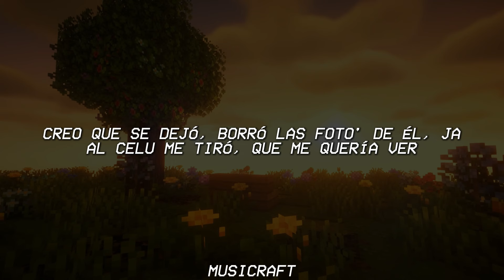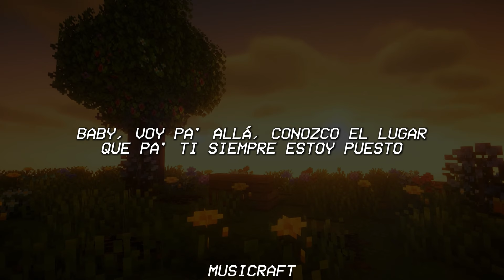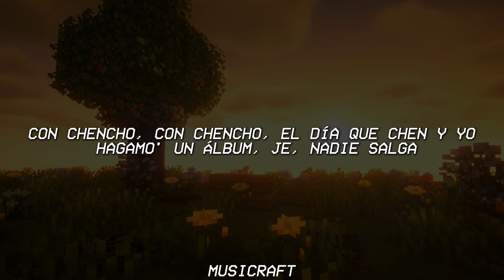Chencho Corleone & Rauw Alejandro - Dolida (Letra/Lyrics)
Sigue a
Chencho:

🎤 Letra:

[Intro: Chencho Corleone]
Okey

Creo que se dejó, borró las foto' de él, ja
Al celu me tiró, que me quería ver
Hoy quiere arrebatarse, que hace tiempo no sale
Se arregló, corto se puso el traje
Tranquila, que yo voy a cuidarte

De mí siempre se acuerda cada ve' que termina dolida
Quiere que la consienta, como aquella ve' en la cocina
El piso parece una piscina, soy el doctor que cura sus herida'
A mí siempre regresa, pero también la devuelvo dolida, eh, eh, eh

Ella conmigo juega y yo que me dejo
Siempre que se deja, me coquetea 'e consuelo
Baby, ven pa'cá, escribe al celular
Y yo siempre le contesto
No sé qué es de su vida
Se queda a vece', pero ella siempre vira
Y yo voy a galope pa' la guarida
Esa cuenta regresiva no acepta to 'los día'
Chingamo' to'a la semana
El cuarto frío y cerrá' la ventana
El número 6, es la maldad
La sed te habla cuando la tengo bien acomodada
Si 'tá complicá' usa la almohada
Okey

Baby, voy pa' allá, conozco el lugar
Pa' ti siempre estoy puesto
Y si vuelve' con él, dame la amistad
Ya no me molesto

[Coro: Chencho Corleone]
De mí siempre se acuerda cada vez que termina dolida
Pide que la consienta, como aquella vez en la cocina

Loba, hay luna llena (Rauw)
Te estoy esperando, ¿cuándo tú llegas?
Volvamo' a conectar, será como tú quieras
Hoy se quiere desquitar, se quiere desquitar
No se preocupe, que (¡Yah!)
Son cosa' que pasan, olvida to' fumando melaza
Babie' como tú 'tán escasa', ey
Tiene el novio ahora en casa y ahora se soltó

[Pre-Coro: Chencho Corleone & Rauw Alejandro]
Que pa' ti siempre estoy puesto
Ya no me molesto (¡Yah!)

[Coro: Rauw Alejandro & Chencho Corleone]
De mí siempre se acuerda cada—
De mí siempre se acuerda ca—
El piso parece una piscina (-scina), -scina
Pero-Pero-Pero—

Ra-Rauw, yeah
Rauw Alejandro
Con Chencho, con Chencho
El día que Chen y yo hagamo' un álbum, je, nadie salga